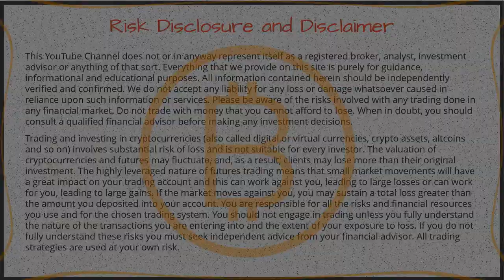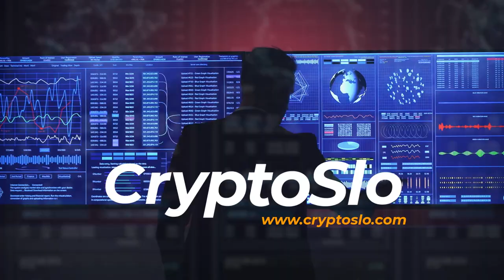XEN Minting Strategy Revealed [VLOG-246]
Join me as I delve into my winning minting strategy with XEN crypto. To up your chances of success, it's crucial to have a solid plan that takes into account both time and budget. Don't miss a single detail - watch the entire video for all the insider insights and essential tips for minting with XEN. Get ready for some alpha!